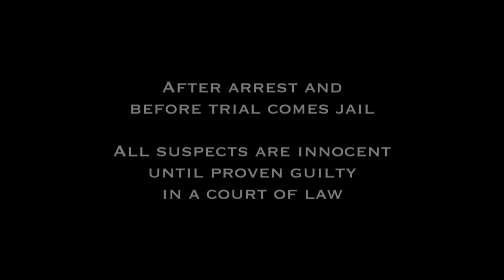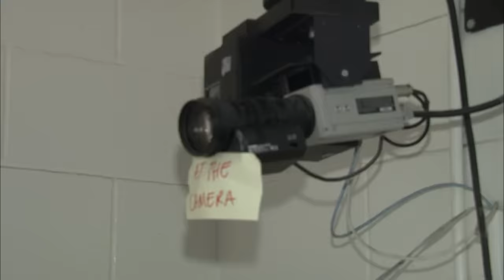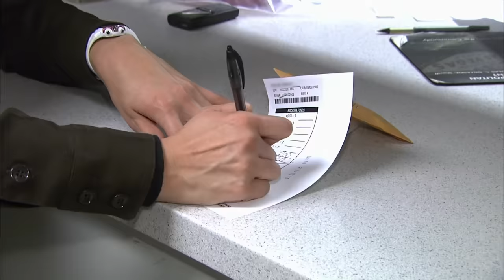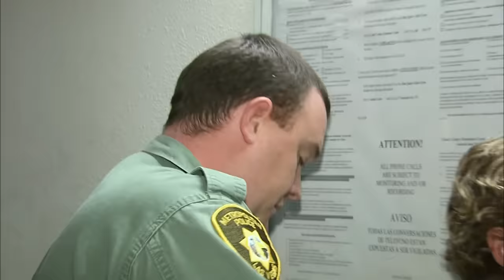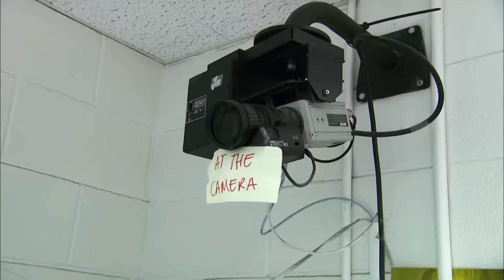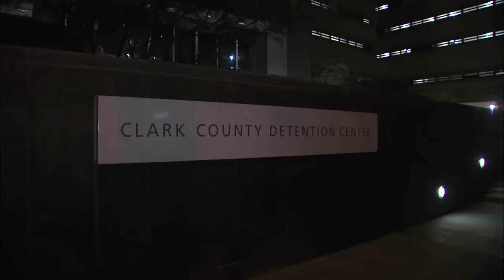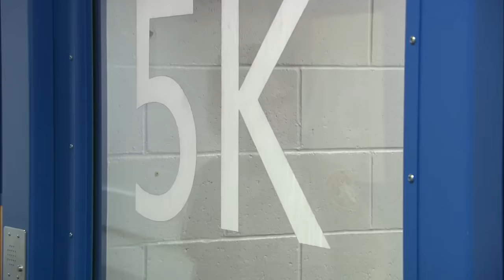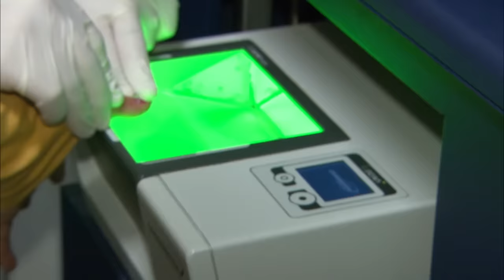🔵 Nightclub Drama: Catwoman's Arrest and Agitated Inmates in Vegas | JAIL TV Show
In Las Vegas, NV, A woman gives officers a hard time in booking when she refuses to comply. A catwoman is arrested for hitting her date at a club, and a pusherman discusses his contributions to the economy.

Tempers flare up when two agitated inmates share a cell. An intoxicated woman gives officers a hard time in booking, and a hustler facing DUI charges wants to change his ways.

Prostitutes discuss their risqué occupation and explain their fees. An intoxicated woman doesn't want her blood drawn, and two shoplifters face the potential consequences of their actions.

00:00 Intro
00:15 Season 6 Episode 23
20:26 Season 6 Episode 24
40:14 Season 6 Episode 25
59:57 Outro